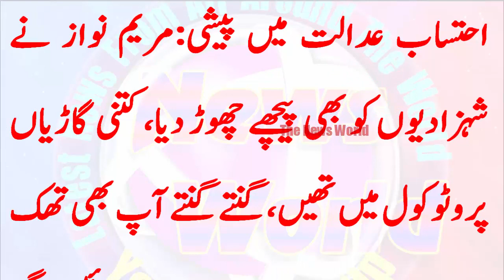احتساب عدالت میں پیشیمریم نواز نے شہزادیوں کو بھی پیچھے چھوڑ دیا، کتنی گاڑیاںپروٹوکول میں تھیں، گنتے